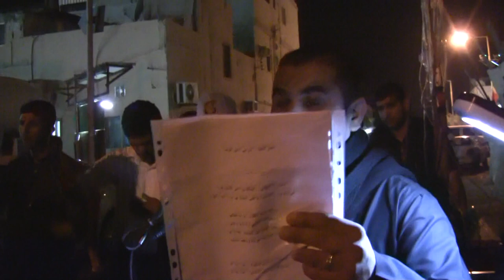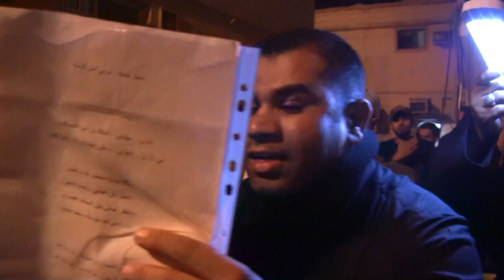الرادود أمين الدرازي - استشهاد السيدة الزهراء ع الرواية الثالثة 1435هـ المرخ